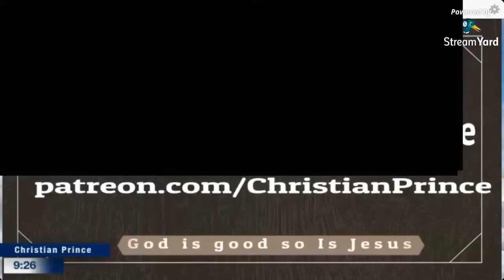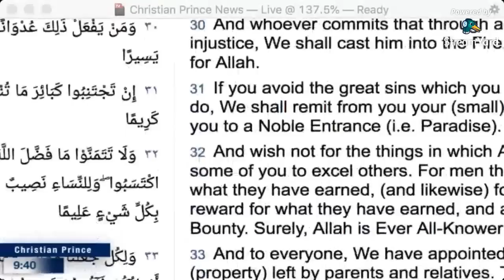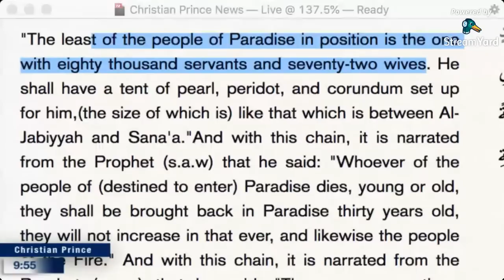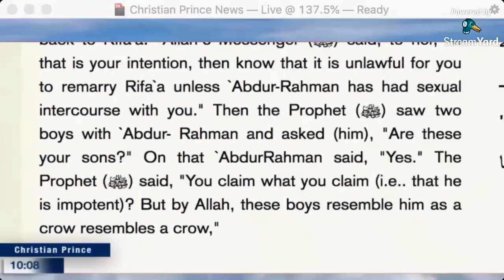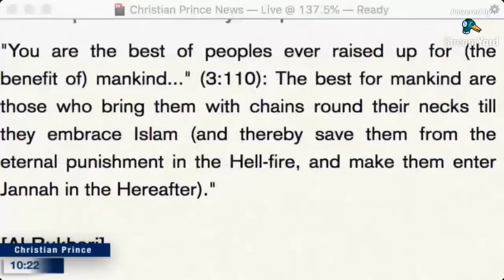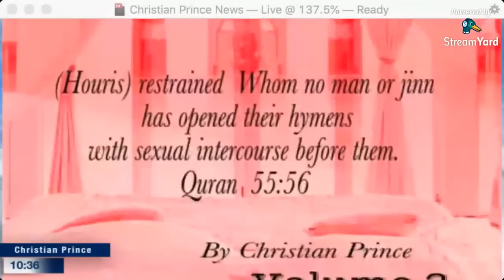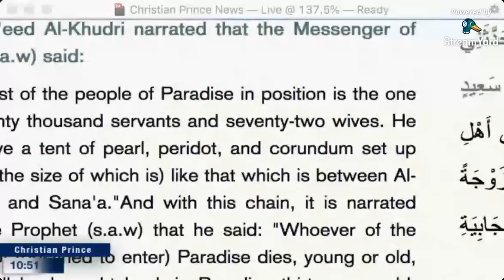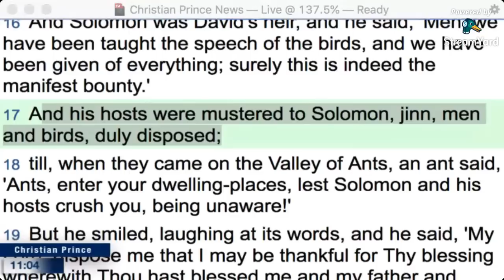A Muslim Sister refutes Christian Prince about wife beating